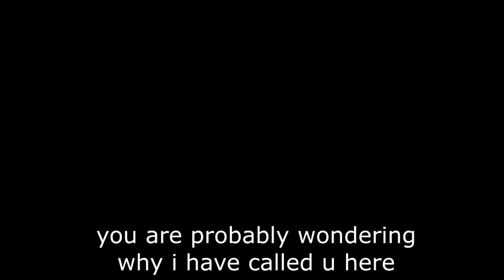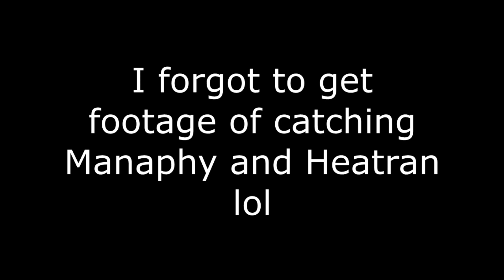DETHRONING GOD IN POKEMON LEGENDS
I'm back and I feel like challenging God

Pokemon Diamond/Pearl/Platinum: Spear Pillar
Pokemon Diamond/Pearl/Platinum: The Underground
Pokemon Black/White: Driftveil City
Pokemon Legends Arceus: Legendary Theme
Pokemon Black/White: N's Final Battle Theme
Pokemon Legends Arceus: Giratina Theme
Pokemon Diamond/Pearl/Platinum: Arceus Theme
Pokemon Diamond/Pearl/Platinum: Route 209

Outro music made by yours truly using Arceus' theme and funny iphone trap remix lol